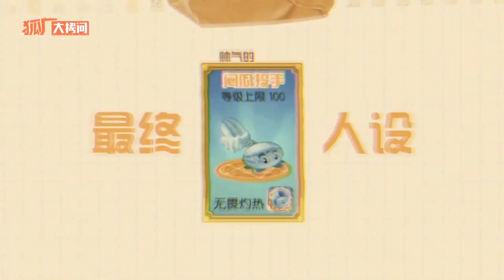【ENG SUB】Have you noticed the small details of actor Xiao Zhan? Click on the full interview👌🏻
【220410 Video】

Sohu Weibo updated:

Have you noticed the small details of actor Xiao Zhan? Click on the full interview to find out more👌🏻